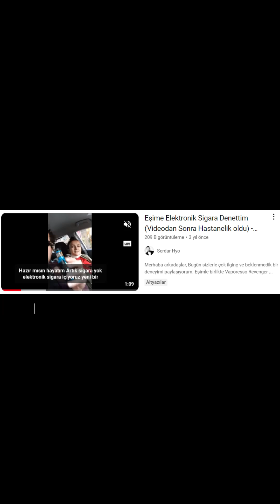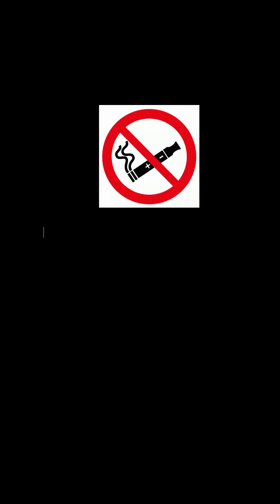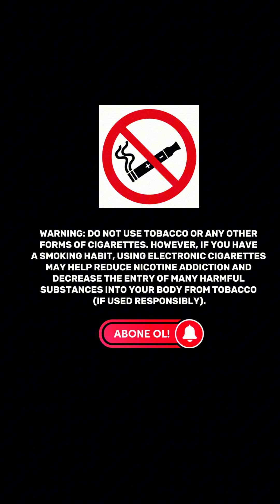Hospitalized After Vaping #2 | Trying Again (What's Going to Happen Now?)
In a video we shot three years ago, my spouse tried e-cigarettes for the first time, and unfortunately, the results were not as we expected. After that attempt, my spouse fell ill and was taken to the hospital. After these three years, my spouse decided to try e-cigarettes again. We wanted to relive this experience using the Vaporesso Revenger model. What will happen this time? What health precautions should we consider? We are sharing our experience with you in this video.